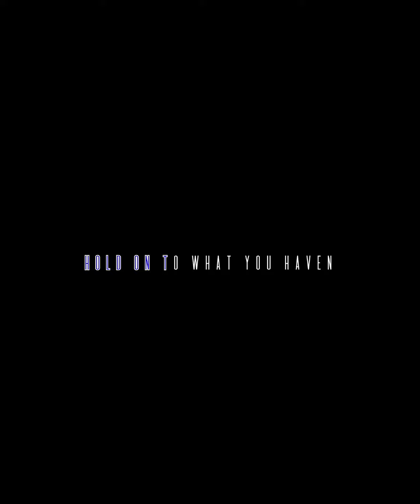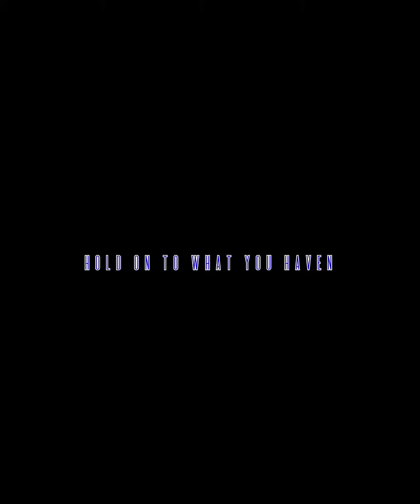Es Prep Aracion Para Tu Destion.